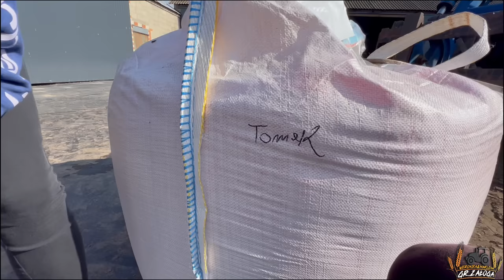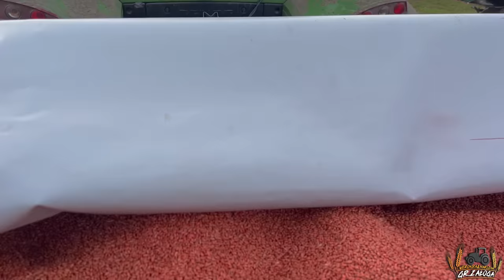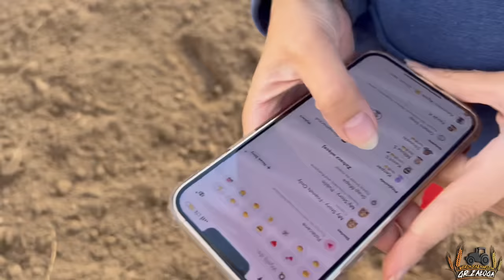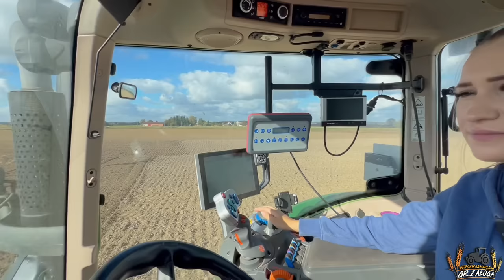Siejemy nowe odmiany pszenicy i rozsiewamy nawozy!